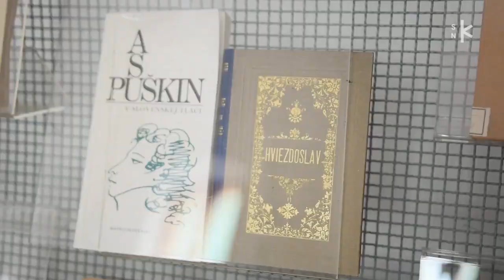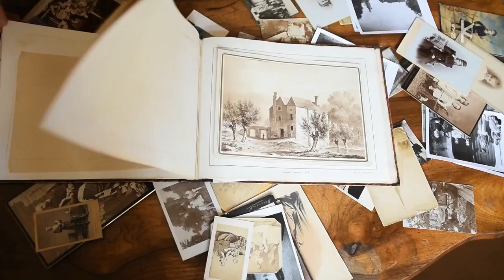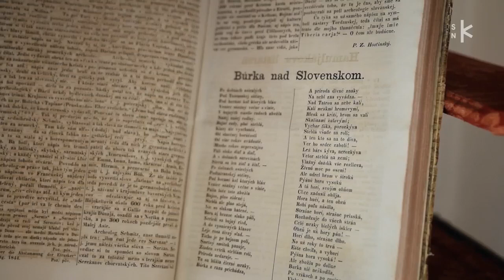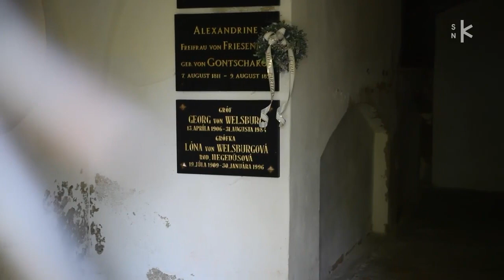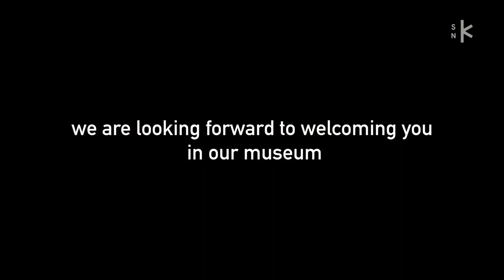Slavic Museum of A. S. Pushkin, Brodzany